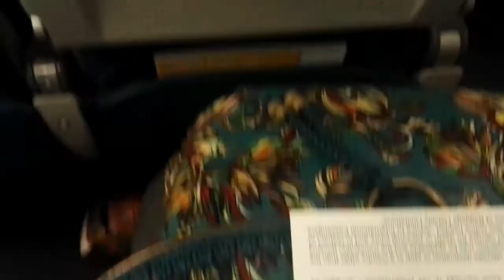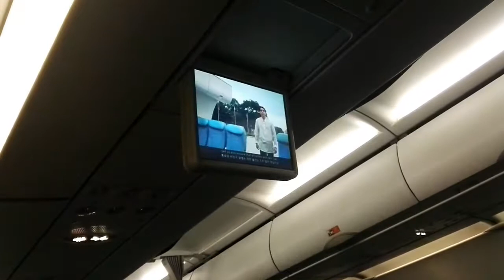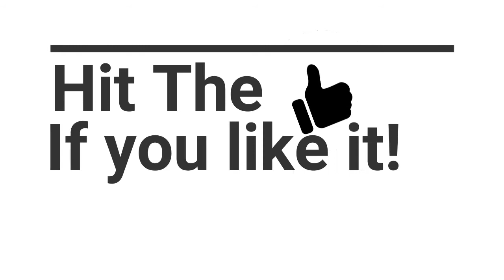13th Vlog: Going Back to PH! Bye Riyadh!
Going back to the Philippines na! I will surely miss Riyadh huhuhu! Sana makabalik ulit ako!